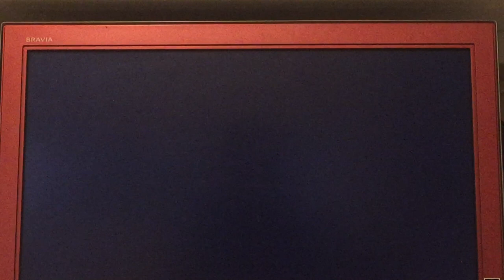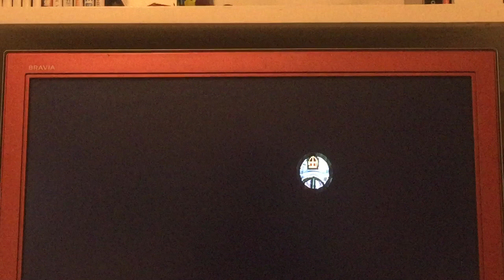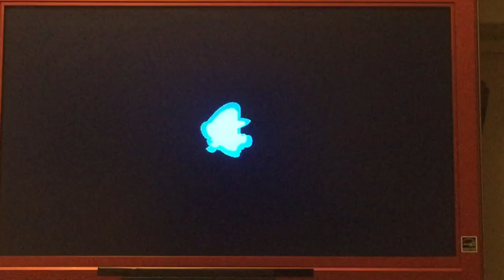Let’s Play New Super Mario Bros Wii #7 | Epic Nunchuk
Sad lighting